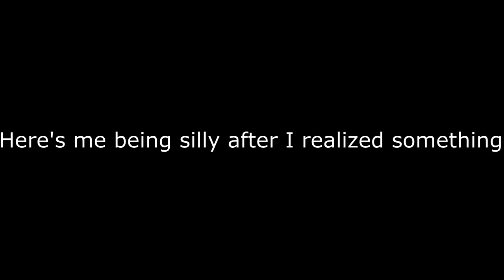Banjo Kazooie - Clanker's Cavern - Guitar Cover By LloydTheHammer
If you like my stuff and want to make a donation to support me, feel free!

And another jigsaw piece is added to the forever ongoing quest to cover a lot of the Banjo Kazooie/Tooie tracks. This time I decided to cover Clanker's Cavern. I gotta say, I wasn't really scared by Clanker at all even if I heard a lot of people were when they first saw him (which is weird cause that big fish wearing sunglasses in Super Mario 64 did scare me). I mean who can blame them though, he's a giant shark with really menacing looking teeth and it's underwater too which is extra scary to most people. Luckily you're quickly to find out that he's a bro and he doesn't want to do harm. All he wants is to be able to breath, his teeth to be fixed and to be left in peace. For the underwater level of this game, it's not so bad. It's very easy to navigate through the level and get all the collectables fast and efficiently. It also helps that the swimming controls work great in this game in my opinion. The music, as always by Grant Kirkhope, is fun, bouncy and quirky and has great melodies to sing along to. I was and still am recovering from a fever as I was recording this so I decided to take it a little easy on myself and try not headbang or move that much. That's the reason why the energy is a little low on this one. Hope you understand. As always, Banjo Kazooie music remains to be a lot of fun for me to play and I hope you'll enjoy my Guitar Cover of Clanker's Cavern from Banjo Kazooie!

Original Composer: Grant Kirkhope
Arrangement By: LloydTheHammer

Equipment Used:

Guitar: ESP LTD EX-50 SW electric guitar snow white & Jackson King V X-Series KVXMG BLK
Bass: Fazley FPB118SB electric bass guitar sunburst
Drums: Addictive Drums
DAW: Reaper
Amp: Bias Amp 2
Camera: Samsung Galaxy A50
Video Editor: Shotcut
Interface: Focusrite Scarlet 2i2